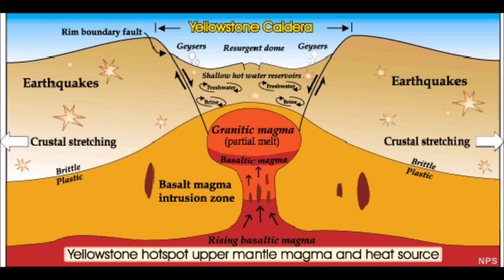NASA’s RISKY Plan To Save Earth From Yellowstone Supervolcano Extinction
3) Music - Marianas - Quincas Moreira